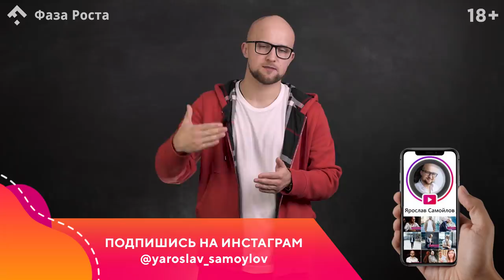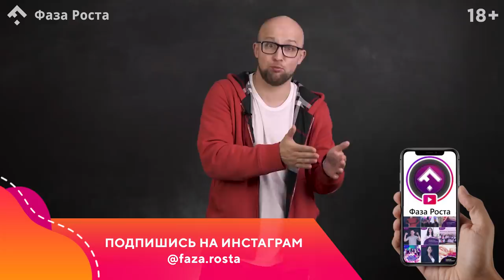Это не любовь! Популярные мифы и заблуждения о любви. Психология отношений. Фаза Роста